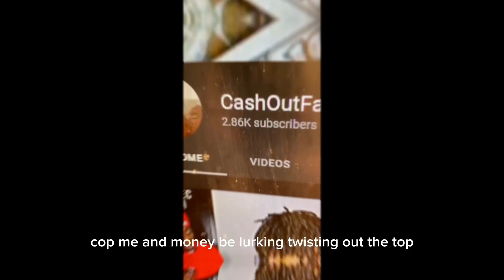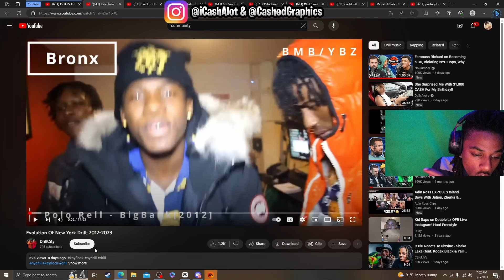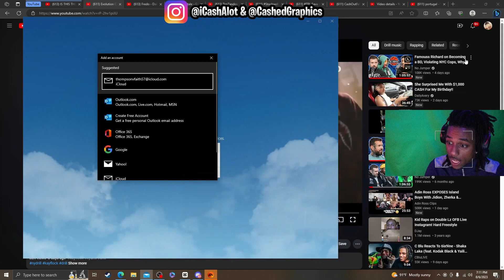The Evolution Of New York City Drill😳🔥 | CashOutFabo Reaction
SPAM W’s In the chat WE gone keep this motion GOING🥷🏾🔥

If your a artist looking for me to react to your song or music video I charge $20

OR

Kick : CashOutFabo